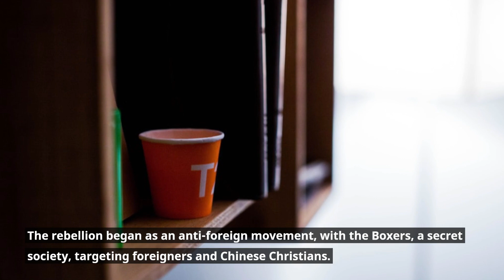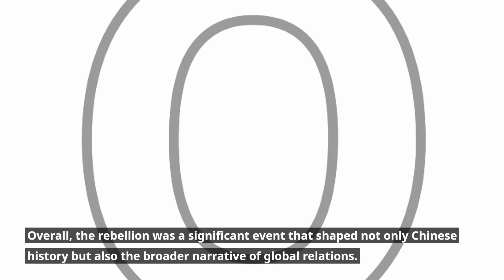The Boxer Rebellion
Welcome to our comprehensive exploration of the Boxer Rebellion, a little-known but significant event in history that brought a wave of change, resistance, and foreign intervention in China. In this video, we invite you to journey through the origins, complexities, and consequences of this often overlooked chapter.

Our journey begins by providing historical context, explaining the social, political, and economic factors that led to the emergence of the Boxers, a group of Chinese peasants who revolted against foreign influence and Chinese Christians. We'll delve into their beliefs, their mission, and the clashes that ensued.

As we move forward, you'll meet the individuals and groups involved in the Boxer Rebellion, from the Boxers themselves to the Qing Dynasty, foreign powers, and Chinese Christians. The clash of cultures and interests brought about a confluence of events with far-reaching effects.

Throughout our exploration, you'll witness the violent clashes, the siege of foreign legations in Beijing, and the international response that led to foreign intervention. The conflict exposed the vulnerabilities of China and highlighted the imperialistic ambitions of foreign powers.

We'll also discuss the aftermath of the Boxer Rebellion, the signing of the Boxer Protocol, and the consequences for China's sovereignty and its relations with foreign powers. The legacy of this period still influences China's approach to foreign policy.

Our journey will take you to the stories of individuals and communities affected by the Boxer Rebellion, as well as the lasting impact of these events on modern China and its interactions with the world.

Prepare to be informed, enlightened, and ready to engage in the dialogue about the Boxer Rebellion and its enduring consequences. Sit back, relax, and let us transport you into the heart of a historical period that is often overlooked but of great significance.